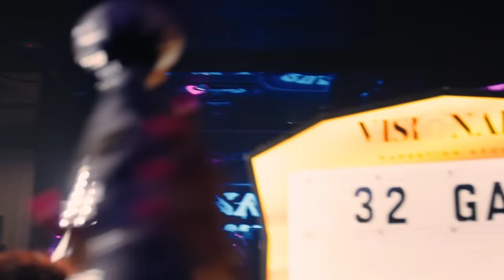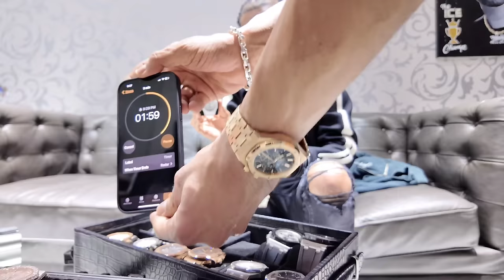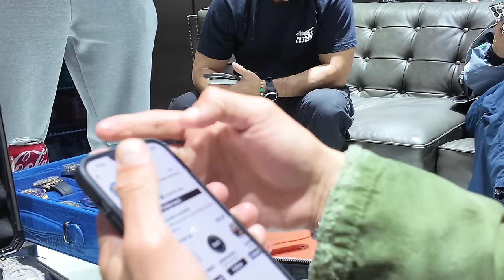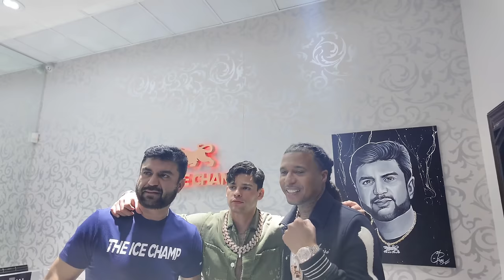HANGING OUT WITH KING RYAN GARCIA 65K GIVEAWAY IS HE REALLY READY FOR THE BIG FIGHT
IS HE READY FOR THE BIG FIGHT